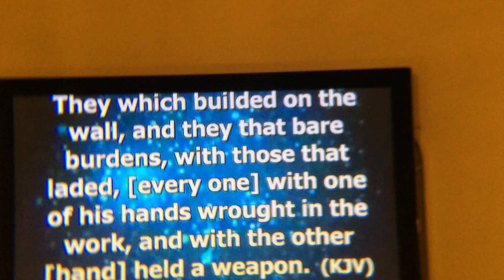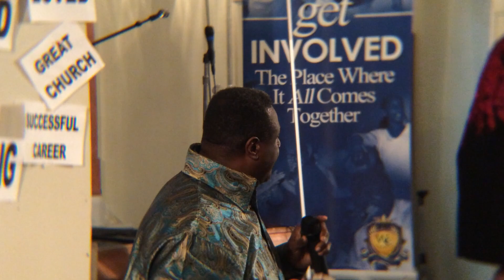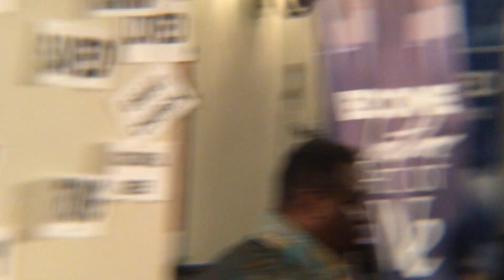WE got Power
Building a better WE
Apostle James L Spence
Let's build the wall